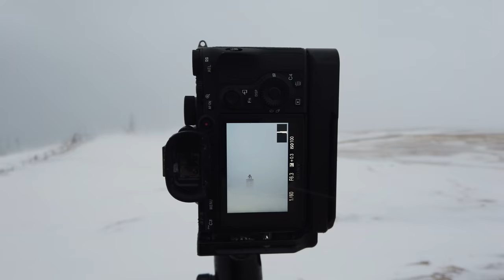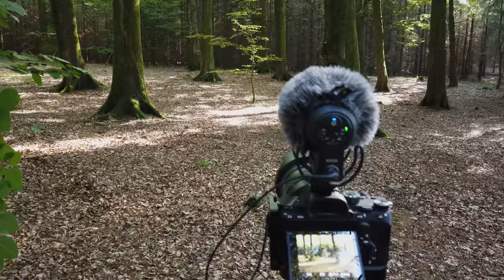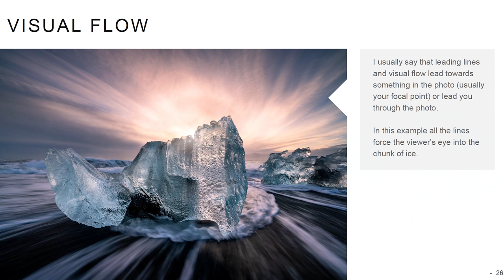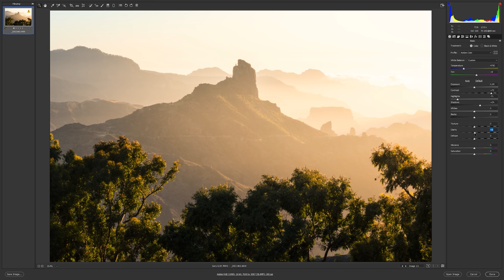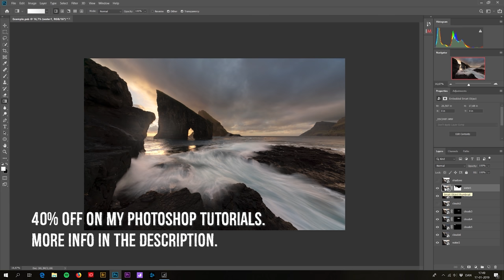No, a Wide-Angle Lens Is NOT the Best for Landscape Photography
Have you heard that a wide-angle lens is the best for landscape photography? Or maybe you've heard that a wide-angle lens is a landscape lens? In this video, I set out to disprove both notions. Firstly, you can use a wide-angle lens for more than landscape photography and secondly, let me make it 110% clear, I am not saying you can not use a wide-angle lens for landscape photography - you most certainly can! Just watch my videos on the 16-35mm lenses. What I am saying is that both a standard zoom and a telephoto lens works absolutely fantastic for landscape photography too.

My Landscape Photography Gear:

My B&H shop with my gear (and recommended):

My Vlogging gear:
DJI Osmo Pocket (main vlog camera):